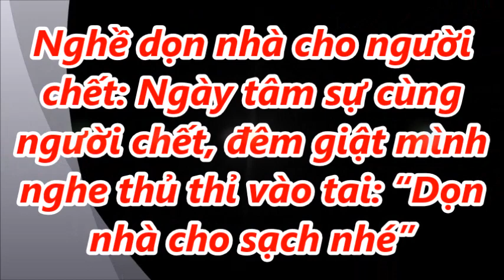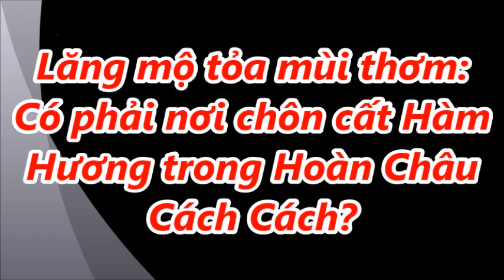Nghề dọn nhà cho người ch.*t: Ngày tâm sự cùng người ch.*t, đêm giật mình : “Dọn nhà cho sạch nhé”